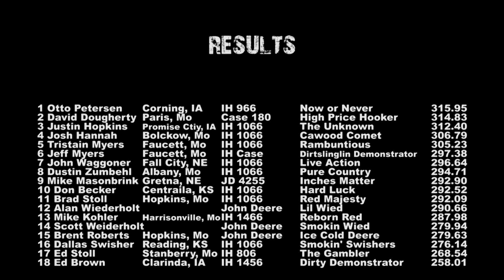NWMTPA 8500 LIMITED PRO TRACTORS IN BEDFORD, IA 2020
Northwest Missouri Tractor Pullers Association 8,500lb 466 Limited Pro Stock tractors pulling in Bedford, IA on Saturday September 26th, 2020.